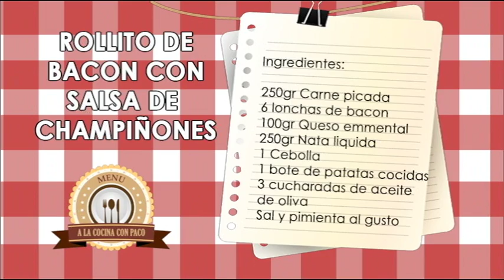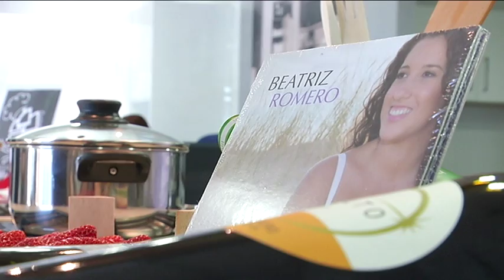A la Cocina Con Paco con Beatriz Romero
Un programa para toda la familia en el que cada viernes el cocinero Paco Méndez, nos propondrá una receta de fácil elaboración, original y económica.